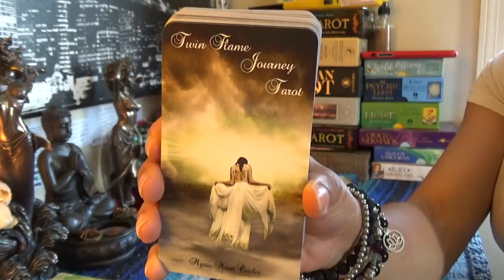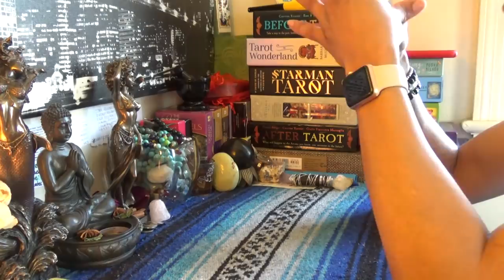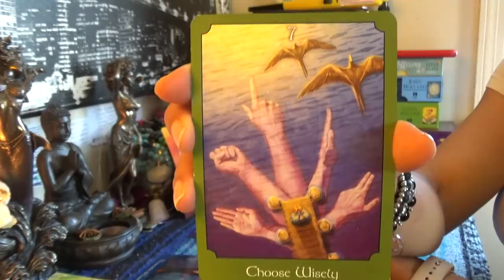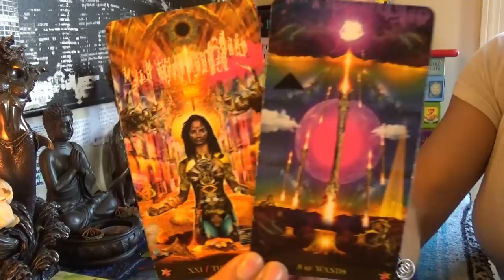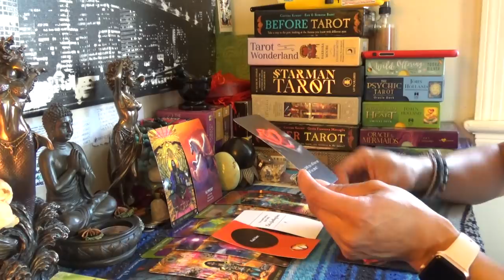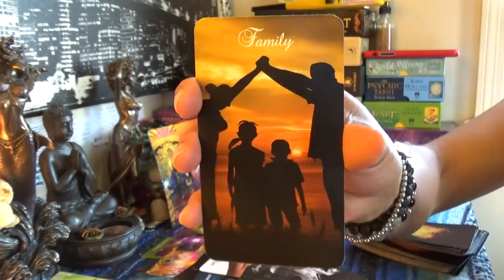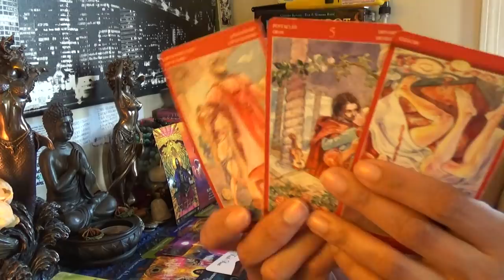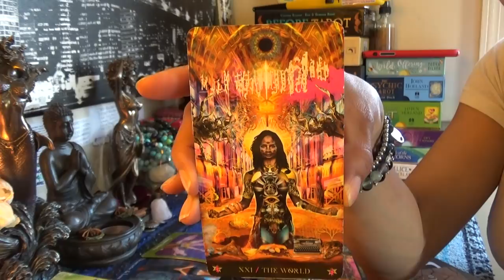♎️LIBRA APRIL 15-30 2019♎️STOP STALKING MY FACEBOOK AND INSTAGRAM YOU LAME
♎️LIBRA APRIL 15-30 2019♎️STOP STALKING MY FACEBOOK AND INSTAGRAM YOU LAME...👉🏾👉🏾👉🏾watch the full video on YouTube 💁🏽♀️Make sure you like and subscribe to my YouTube so you don’t miss a thing